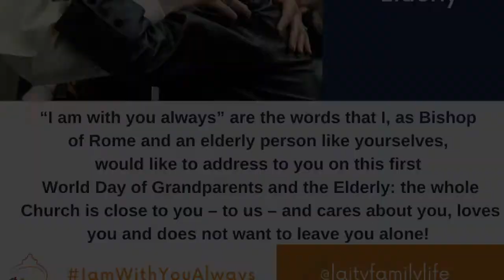World Day for Grandparents and the Elderly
Saint John Seminary seminarian Chris Letizia produced this video for the first World Day for Grandparents and the Elderly, established by Pope Francis to be celebrated annually on the last Sunday of July because of its proximity to the Feast of Saints Joachim and Ann, grandparents of Jesus, and parents to the Blessed Mother, Mary.